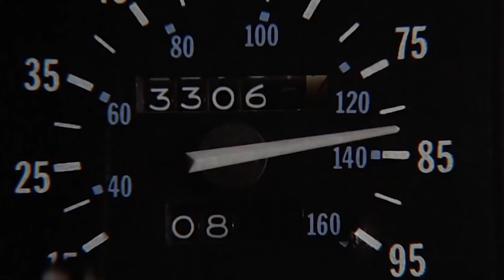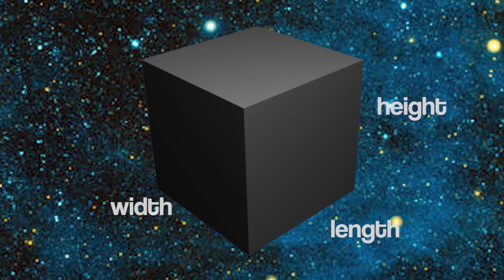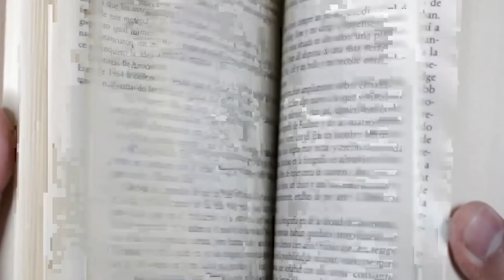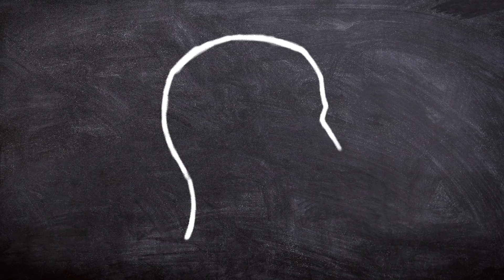Is Time Travel possible?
Is Time Travel possible?: Time travel has long been a topic of science fiction, but when brought into the conversation about real possibilities, the concept is often left by the wayside. But not all scientists believe it to be just another made up plot device for the world of sci-fi. Perhaps it isn’t so far-fetched after all. In this episode of Sci-5s, we look at five signs that time travel is real.